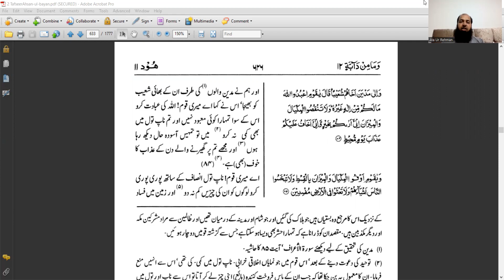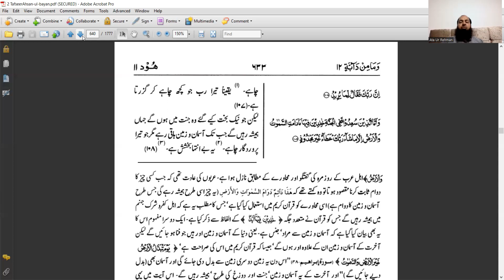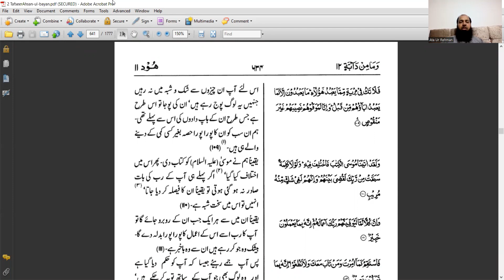Quran Tarjama aur Tafseer (Urdu) Imam Ata Ur Rehman [Session 80]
Surah Hud - Verses 84 - 109